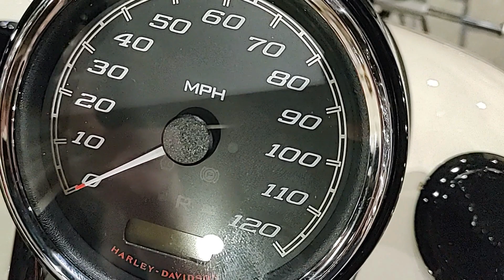2023 Freewheeler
2023 Harley Davidson Freewheeler .